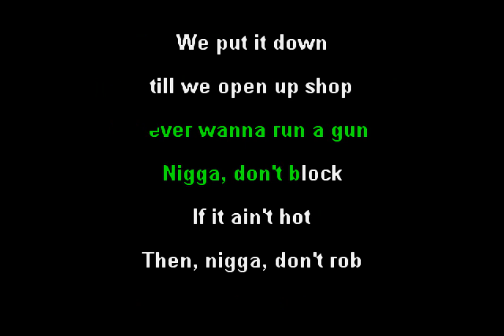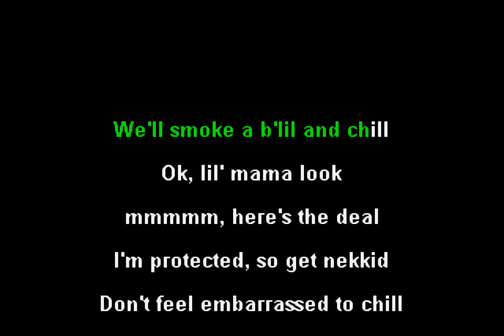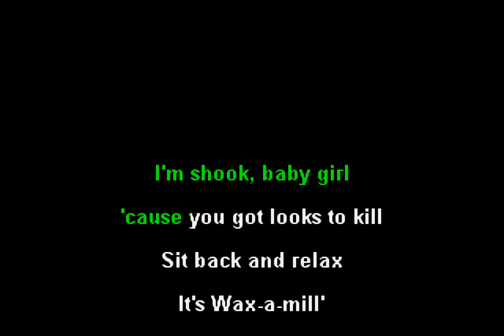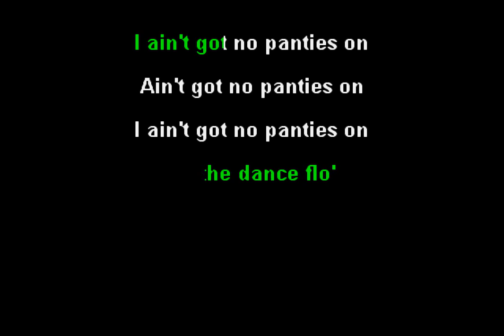Wax-A-Million - No Panty's on the Dance Floor (Funbox Karaoke, 2000)